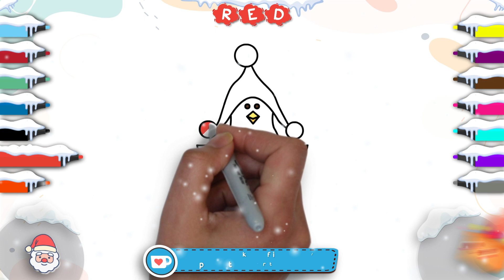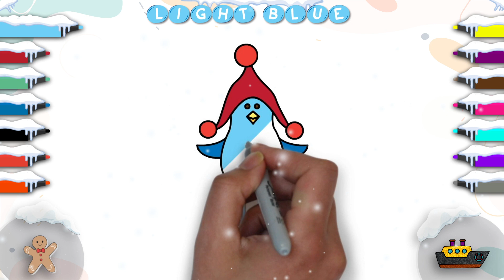Draw and Color Christmas Bird 🐦 by artsplash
​ @Artsplash Heyyeaaa!!
Let's learn together to ✏️Draw and Colour Christmas Bird 🐦

 How Artsplash help your Creativity?
🖌️We have drawing tutorials on everything
🖌️Celebrate Christmas, Valentine's, New Year's, Birthdays, Mother's Day, Father's Day,  etc. with Cute drawings for the occasions!

Come on, let's paint together...🎨

Video Chapters

Intro 0:00
How to Draw Christmas Bird 0:21
How to Color Christmas Bird 🐦 1:36

Also, watch